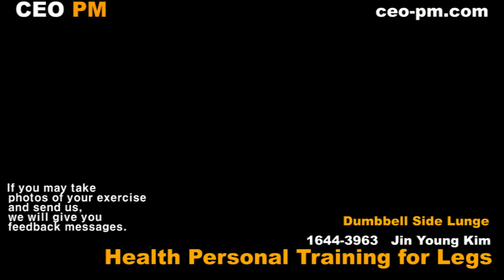꿀벅지 건강으로 자연미를 - Dumbbell Side Lunge - FIT114 - CEO PM